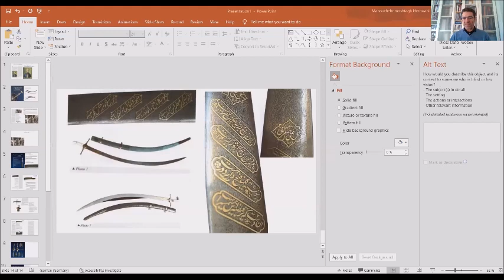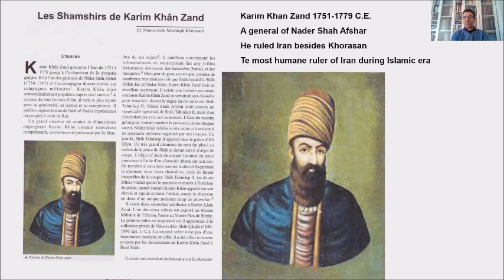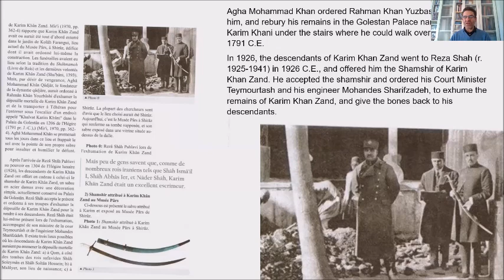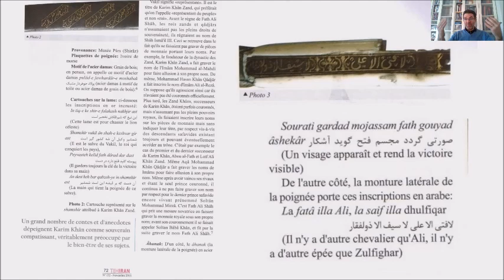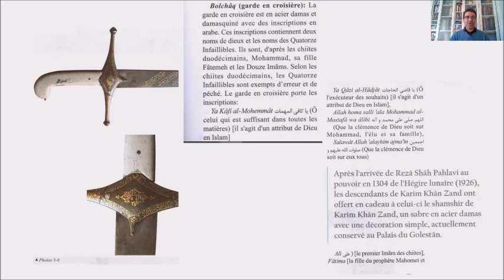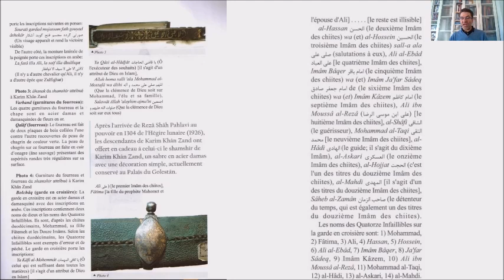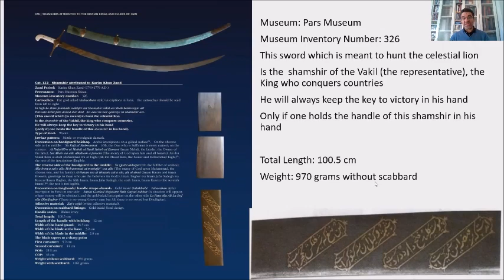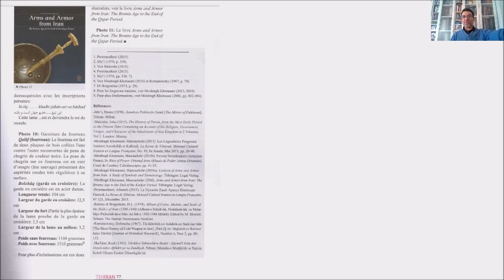Two shamshirs of Karim Khan Zand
In the following video, I analyze two shamshir of Karim Khan Zand that are kept in the Military Museum in Saad Abad Palace in Tehran and Pars Museum in Shiraz. Both are beautiful royal shamshir. I measured and analyzed both sabers in my book "Arms and Armor from Iran: The Bronze Age to the End of the Qajar Period". You can order the book here: